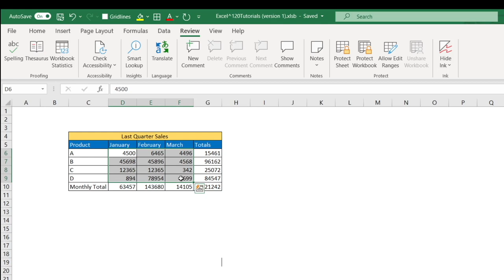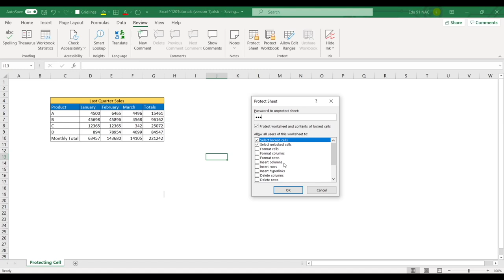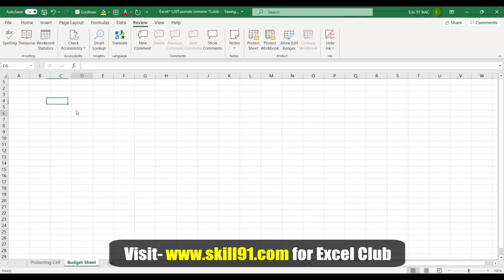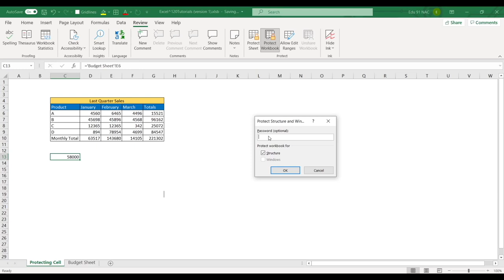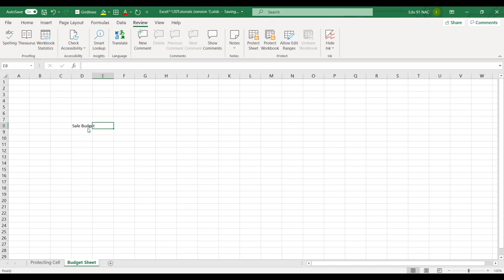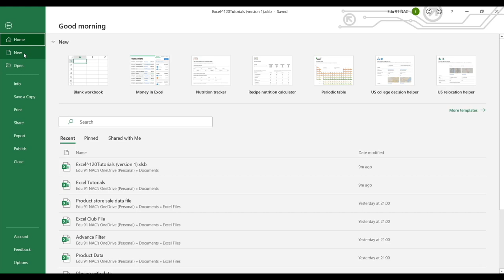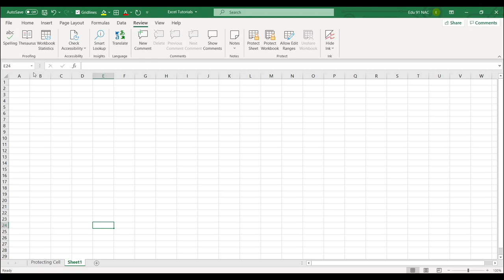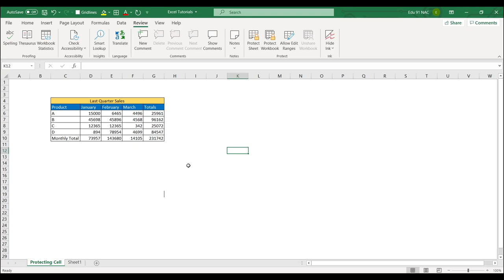How to Protect Excel File With Password | Excel Lecture 9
Hi Guys! In this video, we will be discussing how to encrypt and password protect your file using MS-Excel. This feature is available in all versions of excel and can be used to safely make your cells non-editable or completely lock your workbook so that your data cannot be misused by hackers or people who want to use your data without your permission.

Watch this video till the end to get a complete idea of how this process is done in this step by step tutorial

You can also access our entire playlist for free by clicking on the links given below.

🔥 Learn & Master Excel With 4500+ Students Across India on Excel Club  🔥

About Neeraj Arora

Neeraj Arora is a renowned teacher for courses/qualifications like CA, ACCA. He is also known for imparting knowledge on Investing, Personal Finance to the young minds of India. He is the co-founder of EDU91 & Skill91. His areas of teaching and studying include Auditing, Strategic Management, Income Tax, GST, Investing, Stock markets, Personal Finance, Excel, etc. He always believes in सीखना बंद तो जीतना बंद।